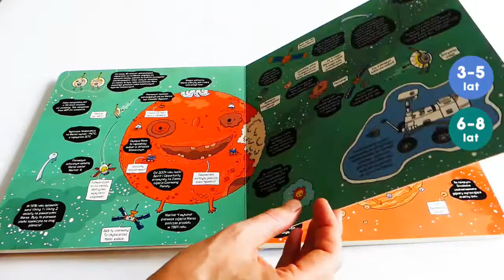Księgarnia Natuli przedstawia: Misja kosmos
Kosmos w pigułce z punktu widzenia bohatera – sondy kosmicznej Voyager, która od 1977 roku przebyła już 12 miliardów mil i stale się oddala od Ziemi. Każda rozkładówka tworzy zamkniętą całość, w środku dzieci znajdą mnóstwo drobnych elementów graficznych, humorystyczne rysunki, komiksowe dymki, a w nich prawdziwe informacje, ciekawostki i nowinki naukowe, a także żartobliwe dialogi obiektów kosmicznych, planet i gwiazd.